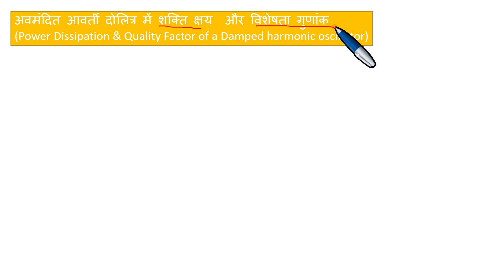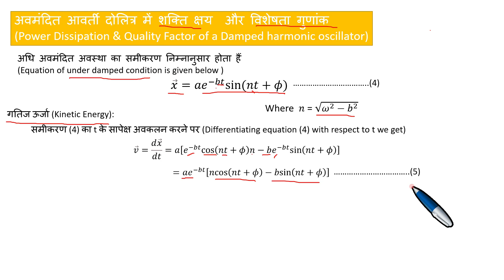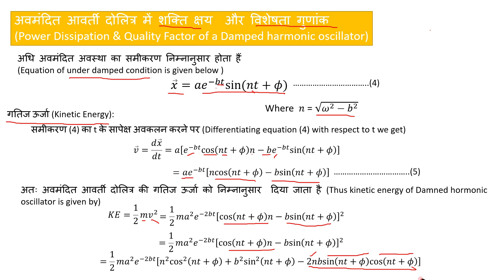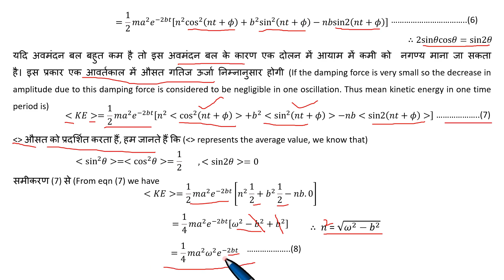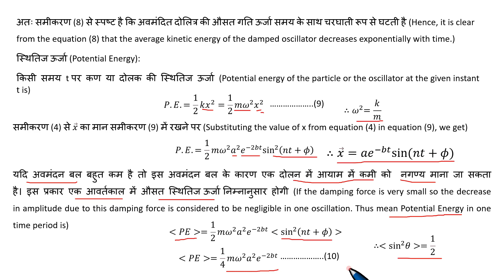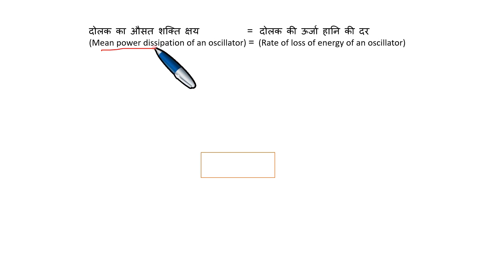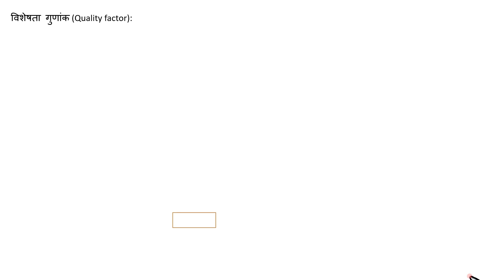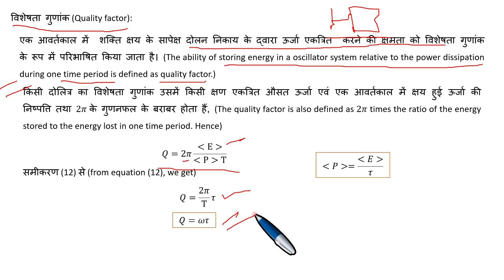Damped Oscillator Part III (Power Dissipation & Quality Factor of a Damped harmonic oscillator)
अवमंदित आवर्ती दोलित्र में शक्ति क्षय  और विशेषता गुणांक (Power Dissipation & Quality Factor of a Damped harmonic oscillator)